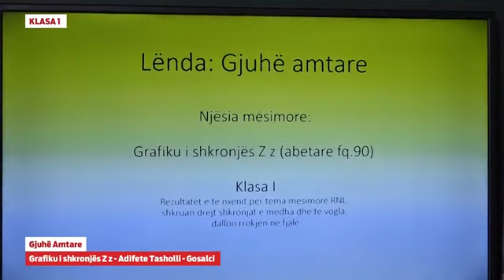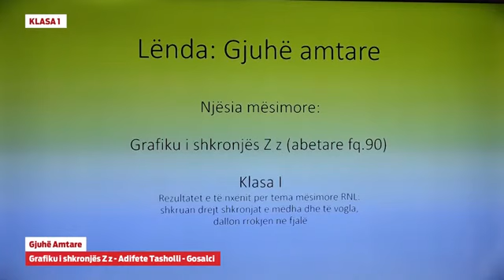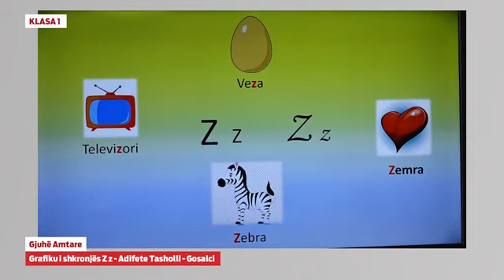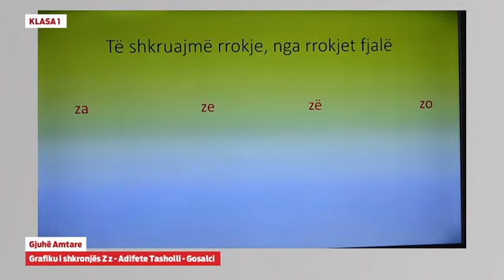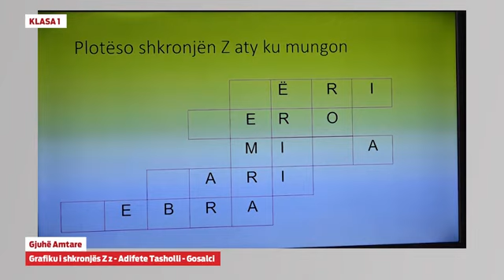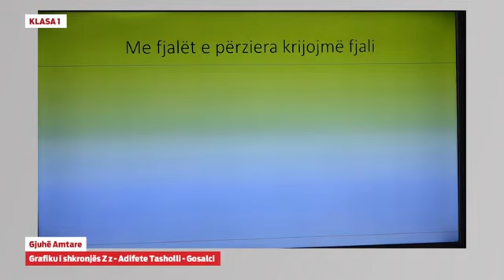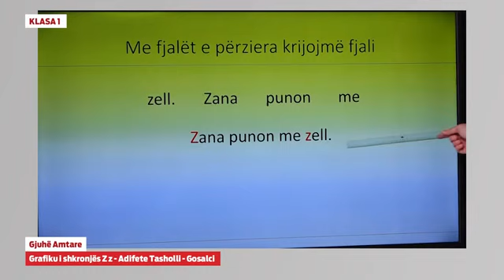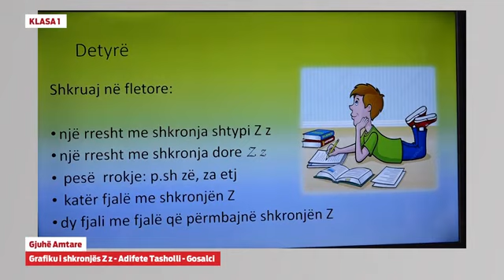Klasa 1 - Gjuhë amtare - Grafiku i shkronjës "Z"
Adifete Tasholli